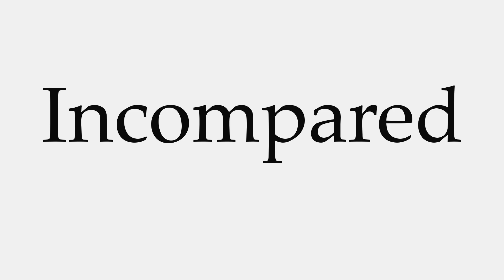How to Pronounce Incompared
This video shows you how to pronounce Incompared